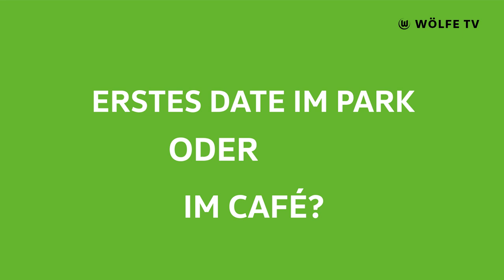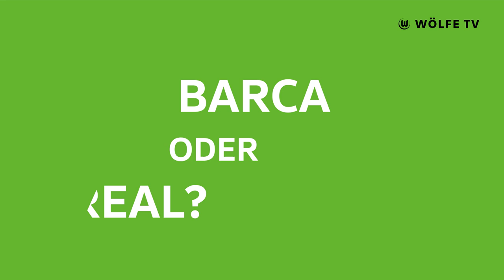Barca oder Real? | Tim Siersleben in Grün oder Weiß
Vom 1. FC Magdeburg wechselte Tim Siersleben in die Jugend unseres VfL Wolfsburg. In der abgelaufenen Saison debütierte er am 34. Spieltag gegen den 1. FSV Mainz 05 in der Bundesliga. Aber wie tickt der 21-Jährige eigentlich privat? Schaut er lieber TV oder YouTube? Favorisiert er eher Barca oder Real? Das und mehr erfährst du in der neuesten Ausgabe Grün oder Weiß.